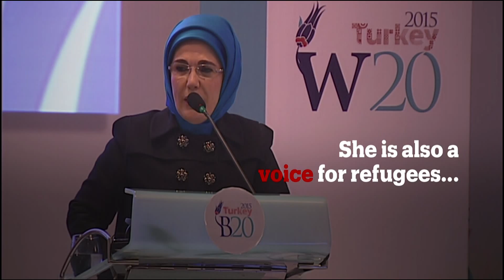Syrian Refugee Crisis Keynote Address by HE Emine Erdogan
On March 31, 2016, The SETA Foundation at Washington DC hosted The Syrian Refugee Crisis Conference. The keynote address was given by Her Excellency Mrs. Emine Erdoğan.